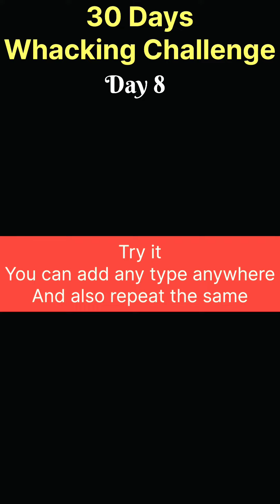Whacking tutorial | Dance tutorial | Basics | dance of hands